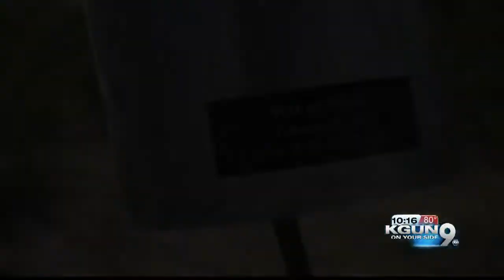mt bike memorial